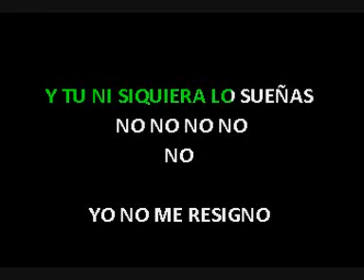Elvis Martinez - Tu Bailando Con El Karaoke